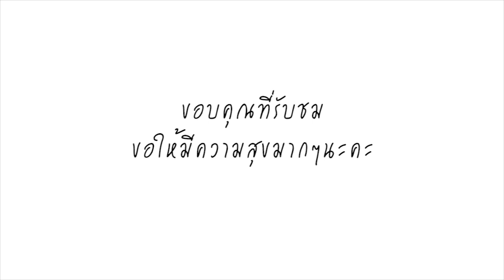ดับฝันเขยทุเรียน! ป๋านนท์ ประกาศ ยกเลิกรับสมัครลูกเขย ขอโทษทุกอย่างเกิดขึ้น จากความตั้งใจจริง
ดับฝันเขยทุเรียน จากกรณีที่ นายอานนท์ รถทอง อายุ 58 ปี หรือ ป๋านนท์ เจ้าของกิจการ ล้งทุเรียน ป๋านนท์และป้าอร ส่ง ทุเรียน ขายทั่วประเทศ ได้โพสต์ประกาศข้อความผ่านเฟซบุ๊กว่า รับสมัคร ลูกเขย พร้อมให้เงินทำทุนอีก 10 ล้าน พร้อมกับโชว์ทรัพย์สินทั้งเงินทั้งทองกองเต็มไปหมด ขอแค่เป็นคนขยัน จนทำให้หนุ่มๆ โทรเข้าหาไม่ขาดสาย